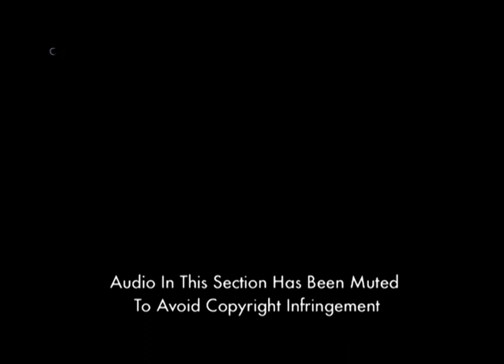Majaa Talkies Season 2 - 7th July 2019 - ಮಜಾ ಟಾಕೀಸ್ - Full Episode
"Vaibhavi, Vaisiri, and Vainidhi - the sisters who are also the stars of the upcoming movie Yaana grace Majaa Talkies tonight. They are accompanied by their illustrious parents, Jai Jagadish and Vijayalakshmi Singh. While shooting a scene with the legendary Anant Nag, Vaibhavi recounts how the legend was left speechless after she recited a long dialogue with ease.
The Nation's longest running sketch comedy show 'Majaa Talkies' is back with its second edition, and it's going to be double the fun! Get ready to witness the popular host Srujan Lokesh and his family in an all new avatar and a brand new house. That's not all! Catch up with your favourite celebrities as they waltz into this mad house, making this show a must watch.